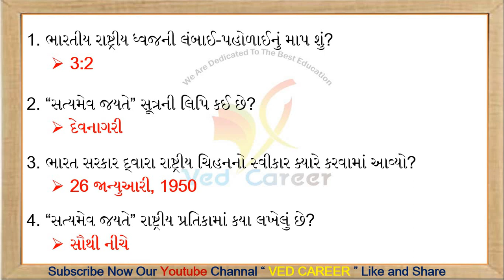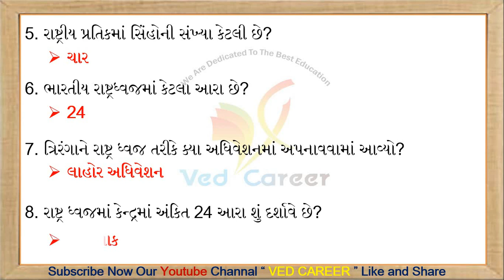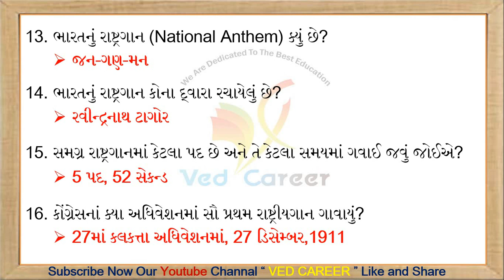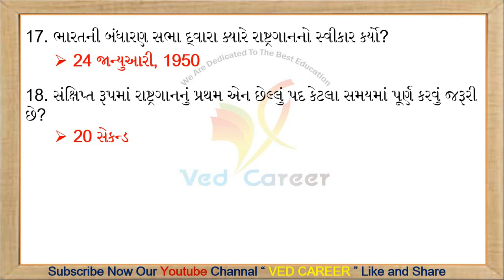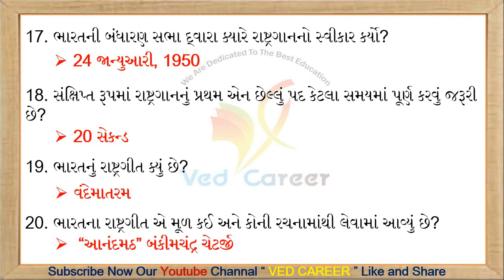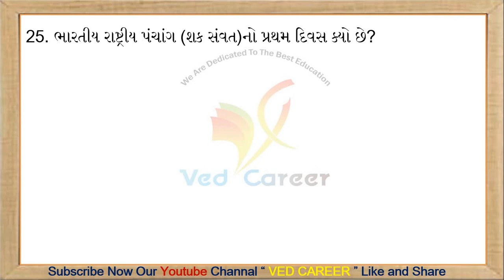ભારતનું બંધારણ, 25 Most Imp Questions, બંધારણ Most Imp સવાલ,VED CAREER,Indian Constitution,Viradiya